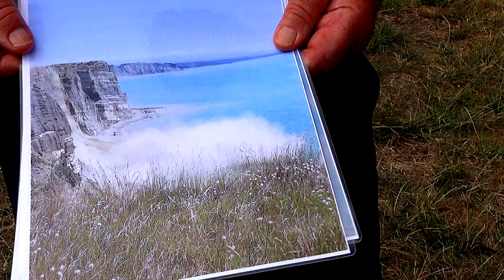New Zealand 2019 : Gannet Safari to Cape Kidnappers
The Gannet Sanctuary at Cape Kidnappers in renowned for being one of the very few places on Earth where Gannets breed on the mainland.  The overland safari is now the only means of getting to them since the beach route was blocked by an enormous landslide.  The video was shot in February when the fledglings are grown and soon to depart for Australia over 4000kms away.